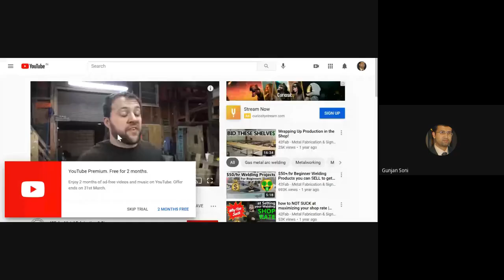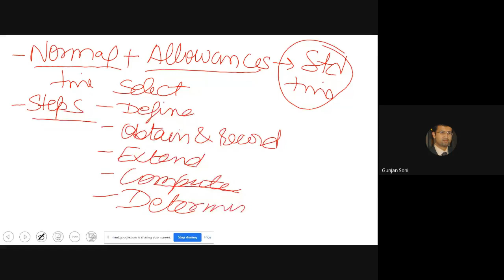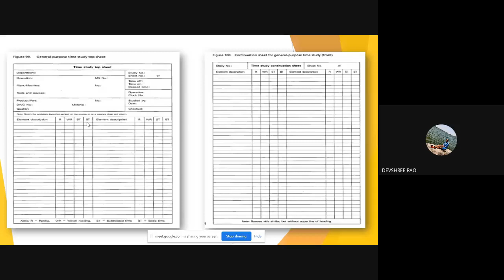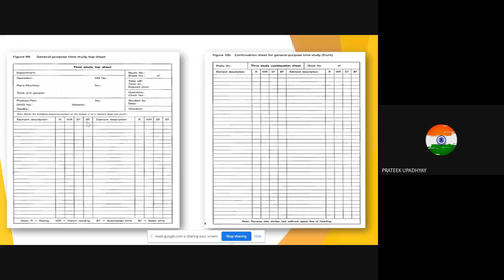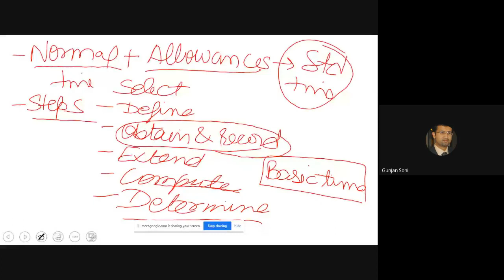Lecture 34 17 03 21